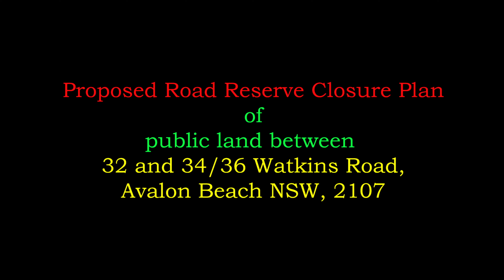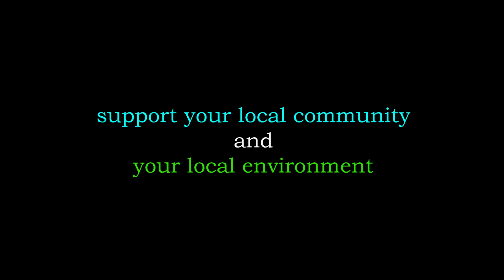Proposed loss of public land at Avalon - Submission to NBC by John Illingsworth & Jasmine Nichols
VICTORY for all who FOUGHT TO SAVE THE PUBLIC LAND - see NBC minutes 22 Dec 22 item 13.8
A public access pathway to Bangalley Reserve is to be privatised and developed. It is opposed by the many and proposed by - well - just one we think. Stop the alienation of public lands. Fight for improved public access for your community and local environment. Make a submission here (closes 6 March 22)